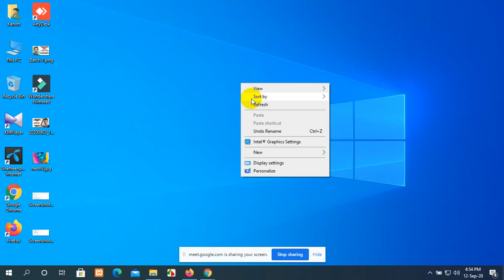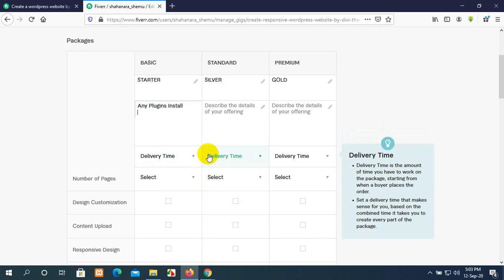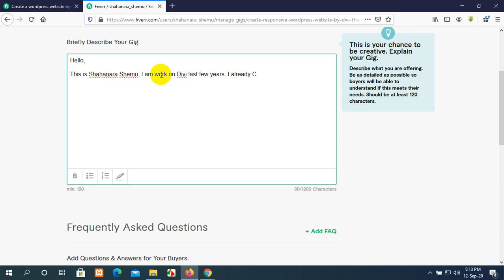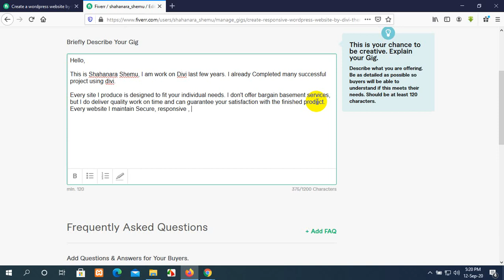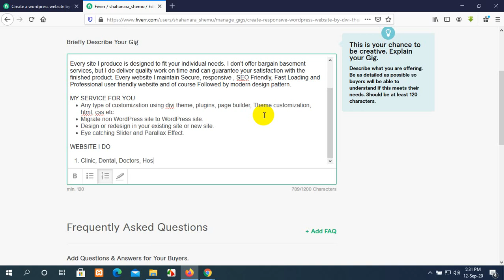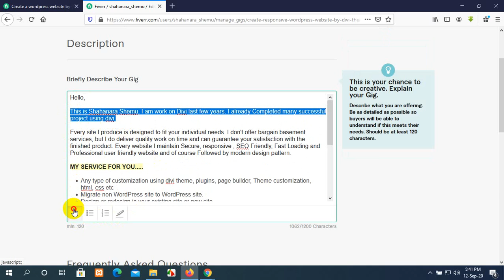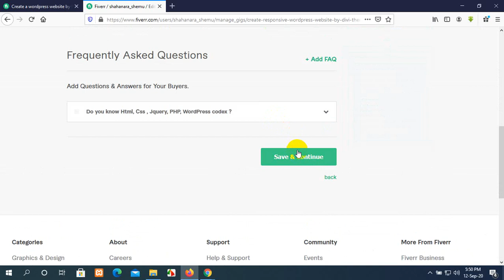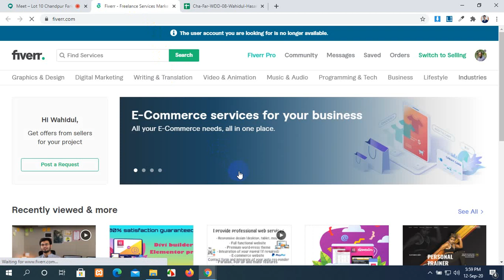Fiver Account Part-02 Chandpur Faridgonj Web Batch Class 23